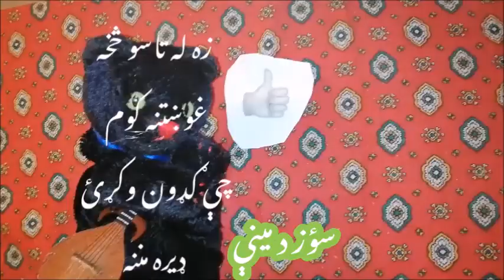Soz dä mine Awalmir Cover